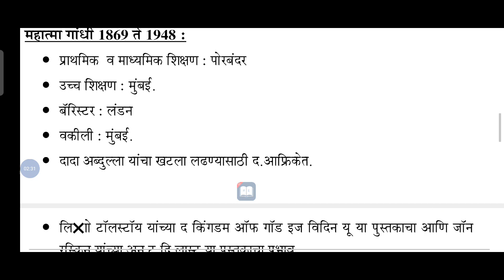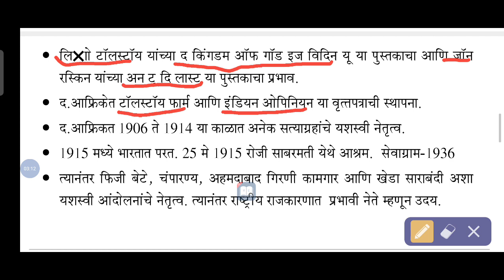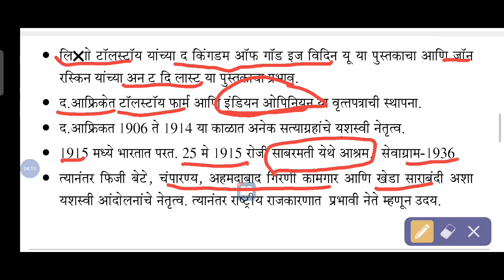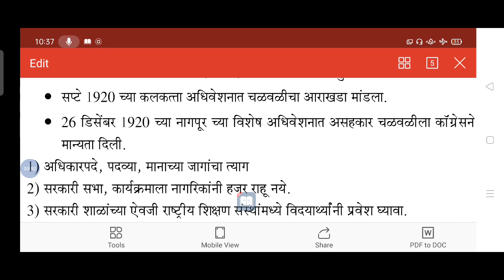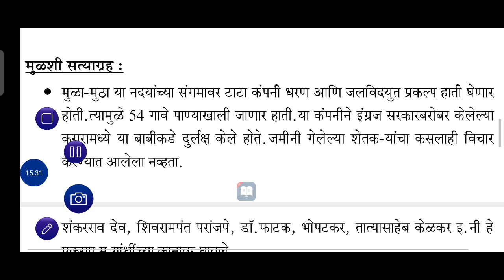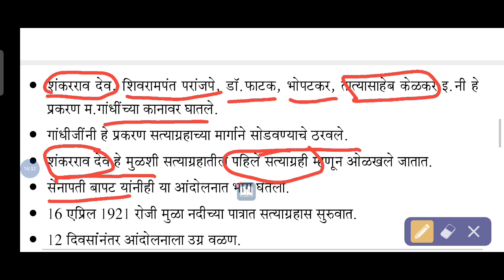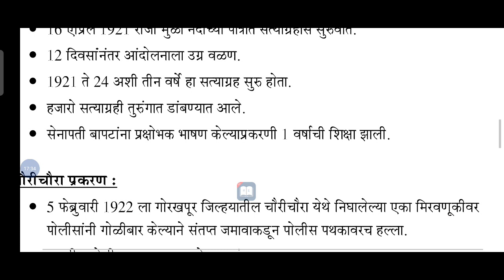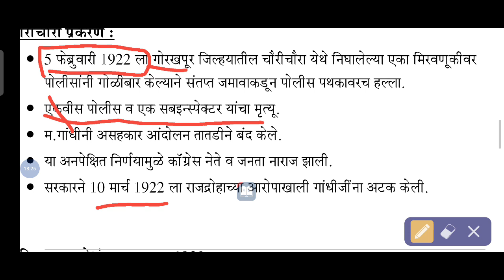MPSC history lecture in Marathi Ashoka andolan 1920 Marathi lecture itihaas Mahatma Gandhi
आधुनिक भारताच्या इतिहासामध्ये एक यांचा उदय महत्त्वाचा आहेMahatma Gandhi's contribution to the Indian independence movement is very important. After his return from South Africa in 1915, he first carried out the Champaranya Satyagraha.  We will study

join: telegram: MPSC Study Guru

speaker: guidance: sagarbhagawat

 his leadership in the freedom movement and so on
Mahatma Gandhi's contribution to the Indian independence movement is very important. After his return from South Africa in 1915, he first carried out the Champaranya Satyagraha.  We will study his leadership in the freedom movement and so on

psi upsc mpscstudy historympsc mpsc upsc#marathi upsc exam information # mpsc motivation video#mpscstudyforbeginarss#mpsctimetebalinmarathi#mpsc2022
mpsc
mpscstudy
mpscupsc
mpsc2021
mpscpepreon.
upscmotivenol video
upsclechar
mpschistory
compititive exam plan
all gov.exam
uupsc mmpsc
mpscmarathiexamplan2021